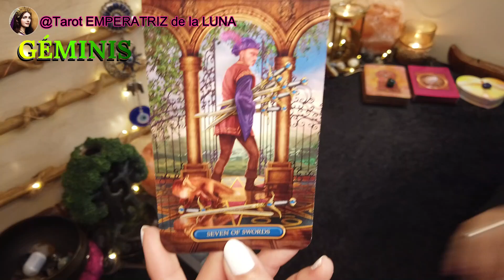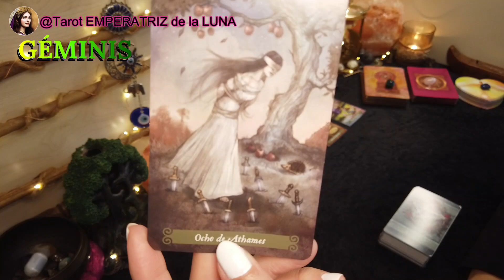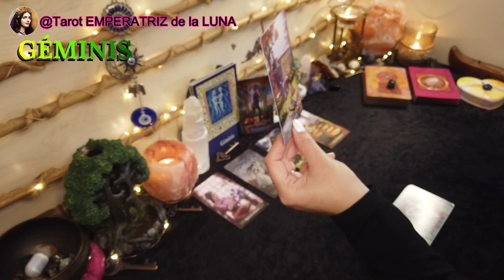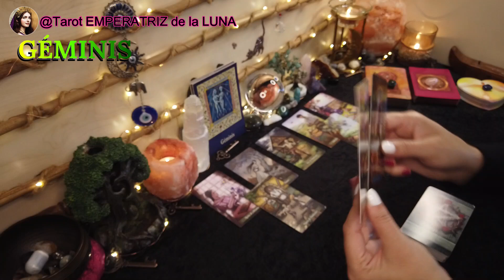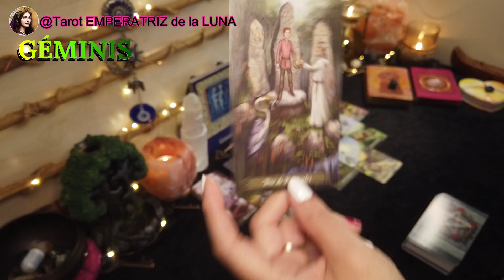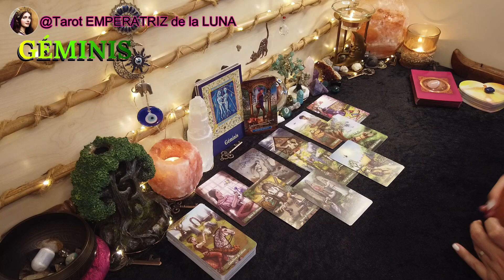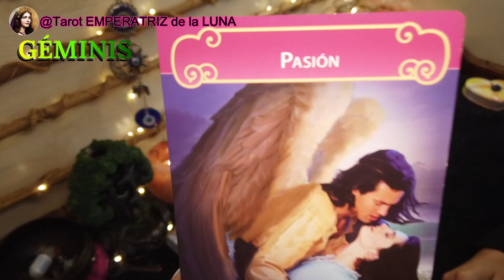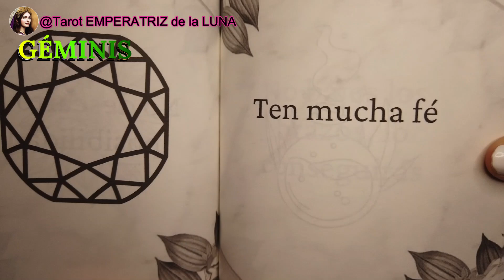GÉMINIS♊Agárrate Fuerte​😯Todo Dará Un Giro Bestial🫣​​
GÉMINIS♊Que Te Trae el Mes de Julio✨Agárrate Fuerte​😯Todo Dará Un Giro Bestial🫣tarotamor​

Aquí voy a mostrarte la lectura de Tarot para todo el mes de julio para el Signo de Géminis, espero poder ayudarte, despejar tus dudas y hacerte la vida más feliz 🤗

NAMASTE🧘🏻‍♀️